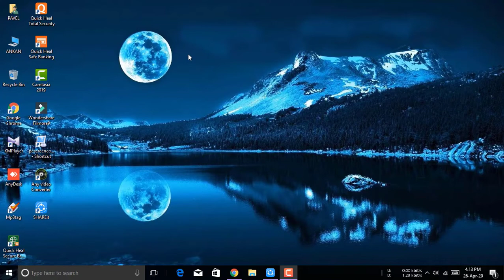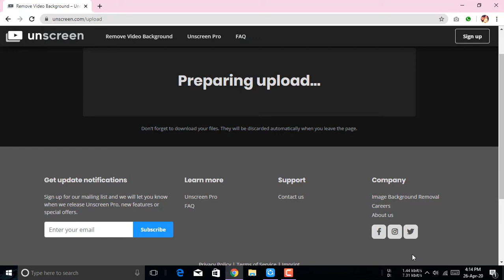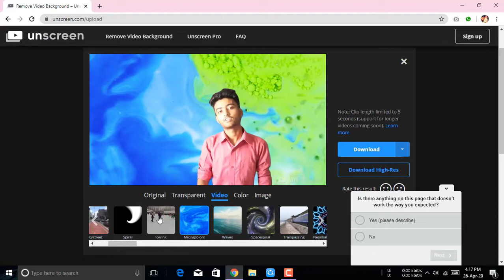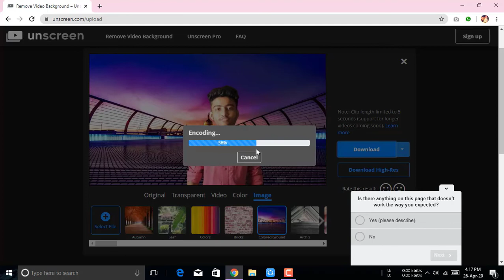কীভাবে Online এর মাধ্যমে Video Background Change করবেন.......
Image Background Change এর Video যদি এখনো পর্যন্ত না দেখে থাকেন তবে Video Link কে গিয়ে দেখেনিন